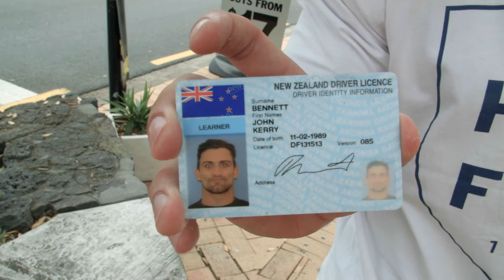Johnny Dangers gets a crazy new haircut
Johnny Danger gets a fresh haircut for his new bike license photo. Of course this is no ordinary haircut and license photo.